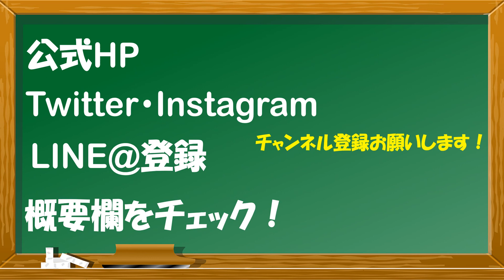【古典文法】２３ー２ 終助詞② 他者願望「なむ」